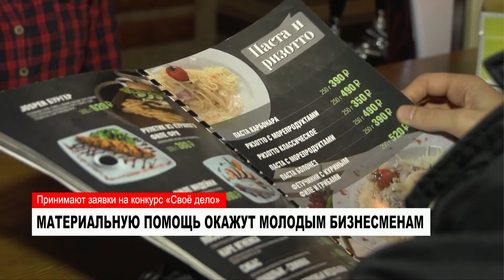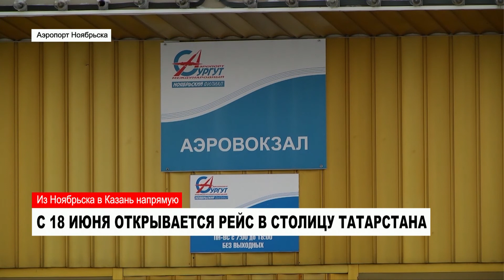НОВОСТИ от 04.05.2018 с Евгенией Дёминой